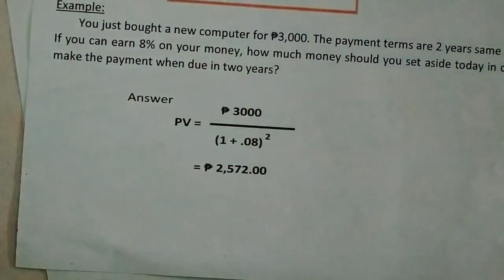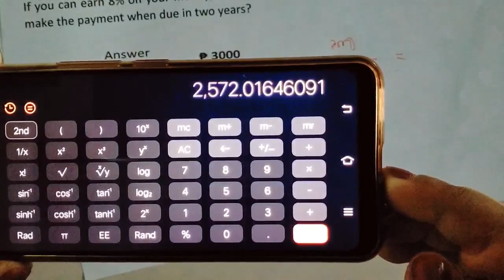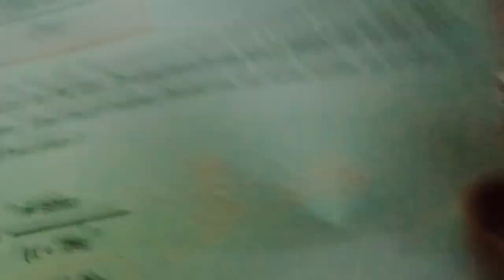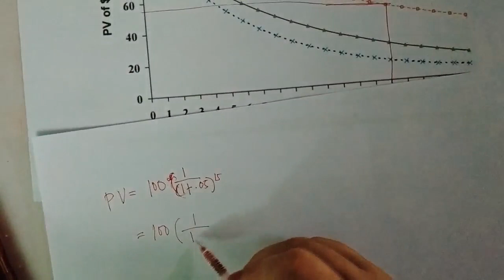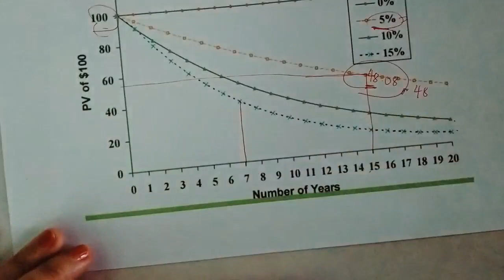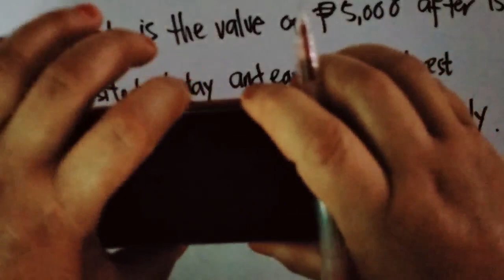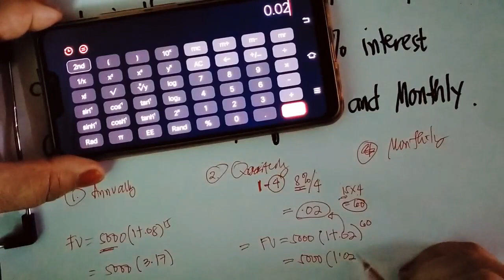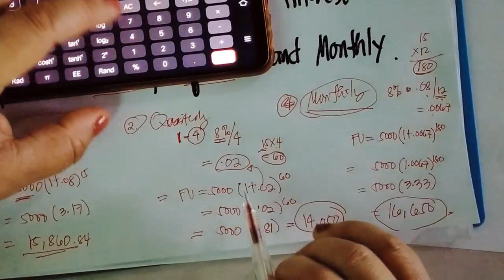Present Value of Money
Exclusive for 2BSA-A,B,C